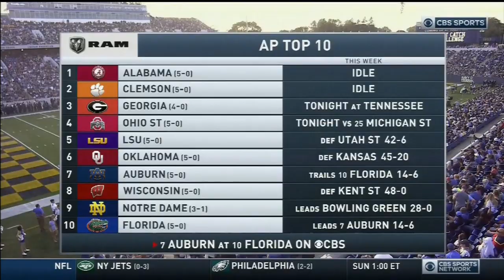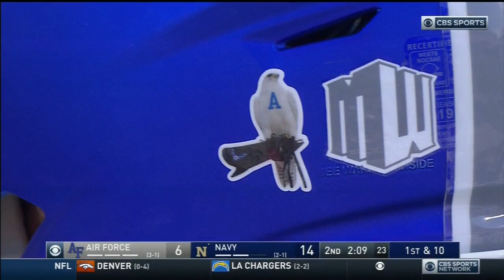October 5, 2019 - Air Force Falcons vs. Navy Midshipmen Full Football Game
Troy Calhoun led Air Force Falcons vs. Ken Niumatalolo led Navy Midshipmen at Navy-Marine Corps Memorial Stadium in Annapolis, MD on 10/5/2019.